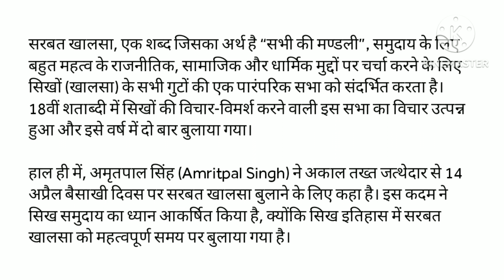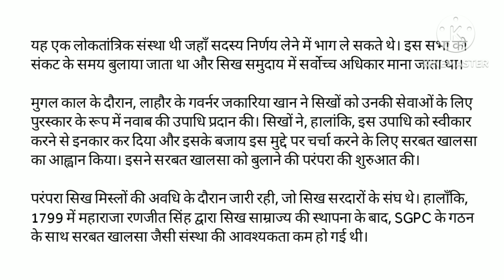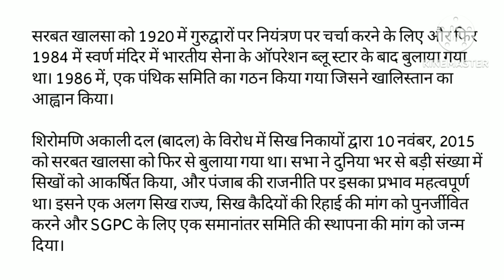सरबत खालसा क्या है? जिसे अमृतपाल सिंह बुला रहा है। What is Sarbat Khalsa? Current Affairs 2023